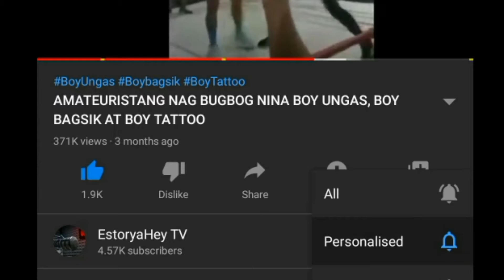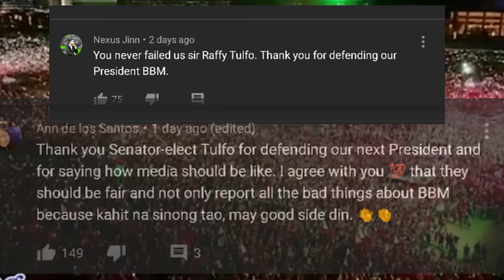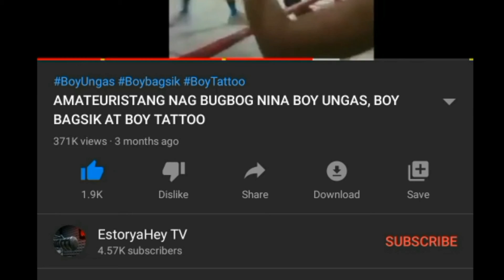IDOL RAFFY TULFO EDENIPENSA SI PRES. ELECT BBM SA MGA BIAS NA TV NETWORK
Desclaimer: Ang video na ito ay basi lang po sa nakita ko sa interview ni Idol Raffy sa Interview nya sa rappler., isa po kasi ako sa taga hanga ni idol Raffy, dahil sa napa kabait, may prinsipyo, at matulungin na tao.